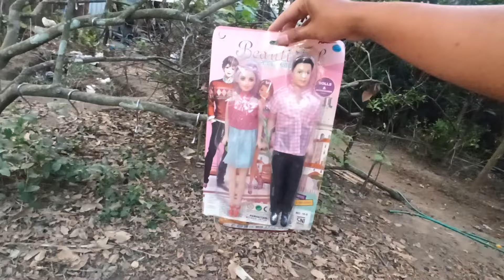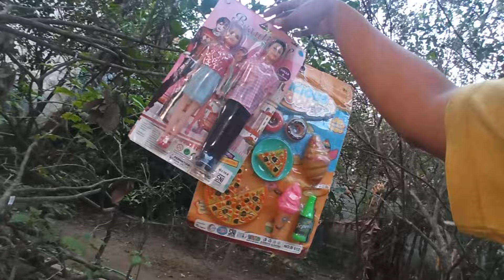Mencari Mainan barbie Di Atas Pohon Memasak Ice cream Masak Masakan es krim es kriman meja makan